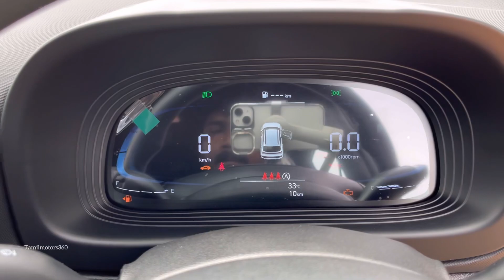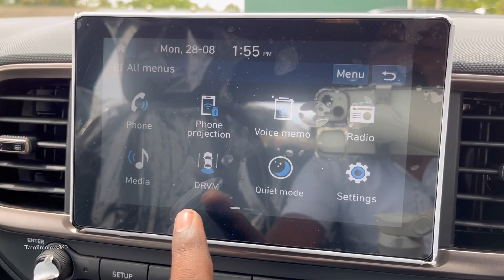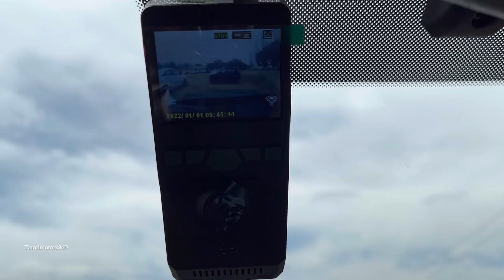புதிய Hyundai Venue S(O) Knight Edition 2023||இப்போது இன்னும் அழகாக||Tamilmotors360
Kovai Hyundai showroom
Trichy road
coimbatore